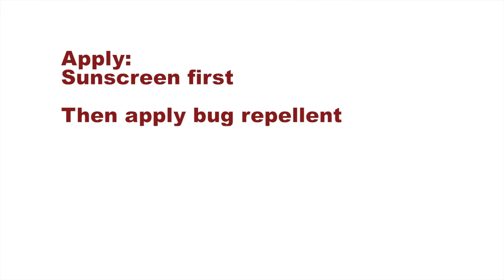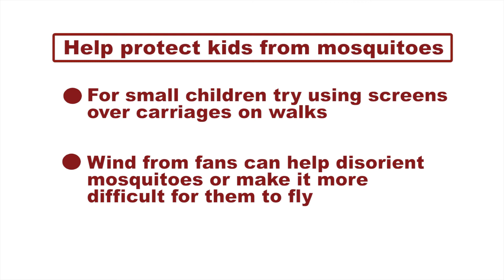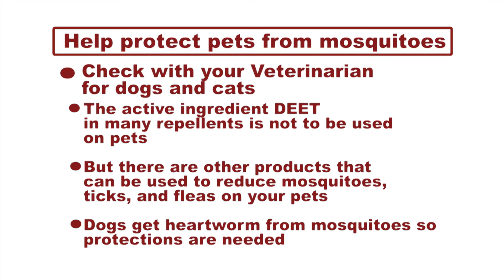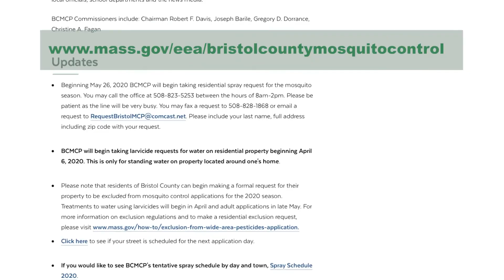A Conversation With Mosquito Control Project July 2020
In this episode of "A Conversation With. " New Bedford Cable Network host Jim Marshall interviews Priscilla Matton, Superintendent of the Bristol County Mosquito Control Project. July 11th, 2020.